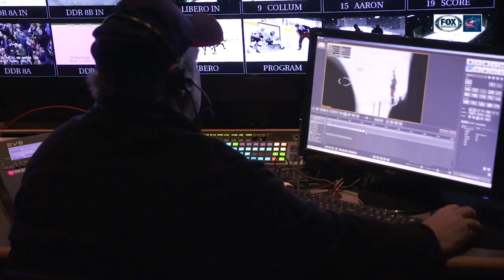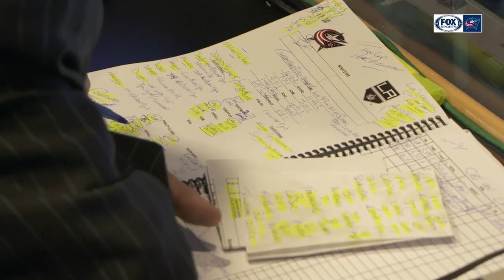Behind-the-scenes of our Columbus Blue Jackets game production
Shannon Ford takes a closer look at all the goes into getting a game on the air.